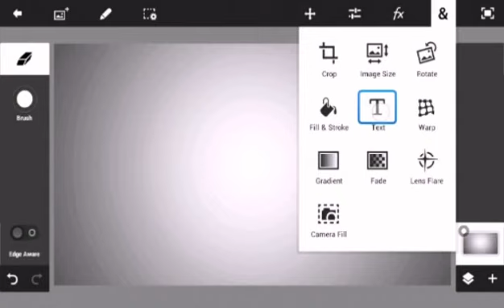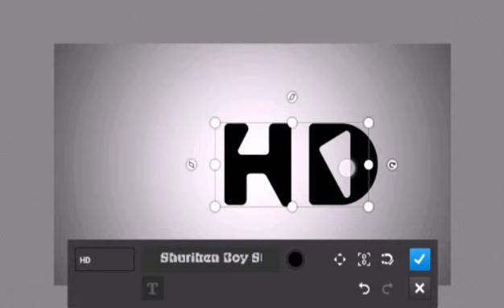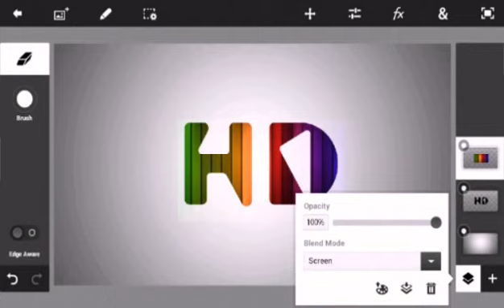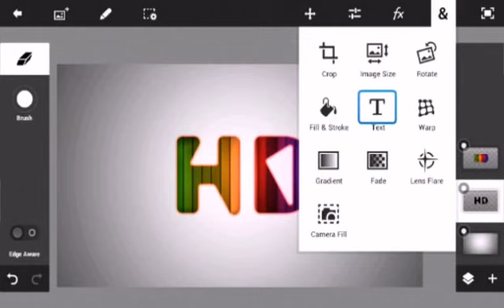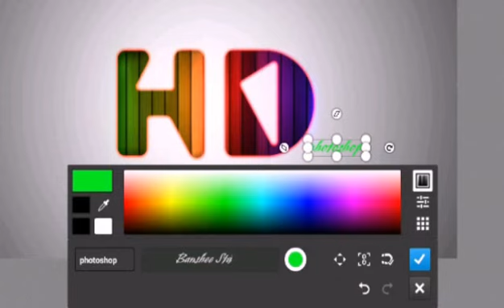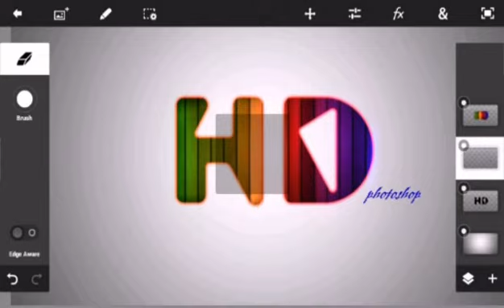ps touch create logo&cool text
this video show you about how to make a cool text like picture in text.
more video i will show you about how to create more